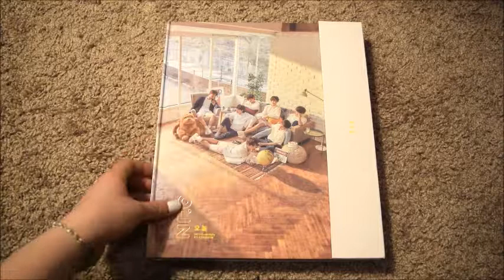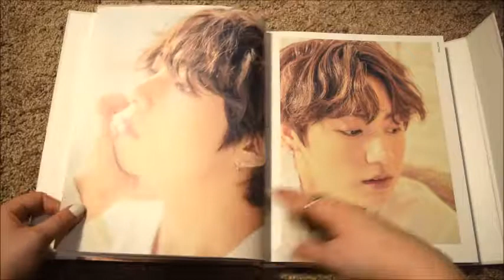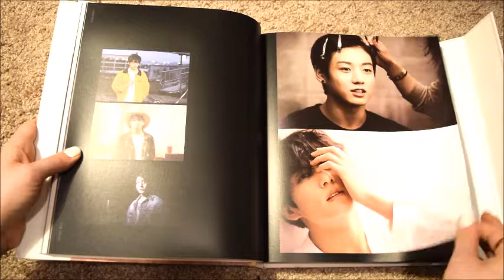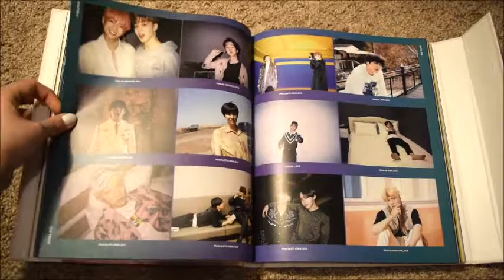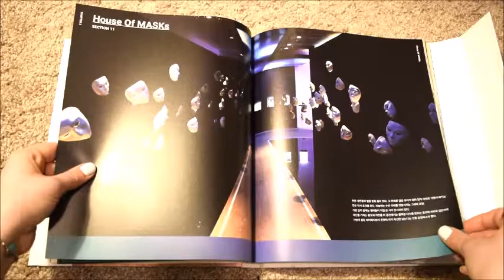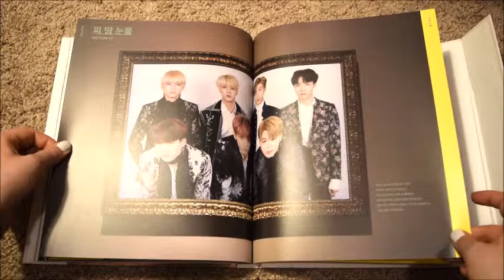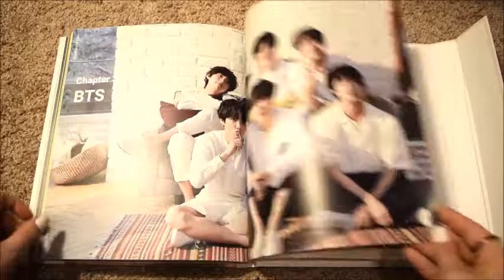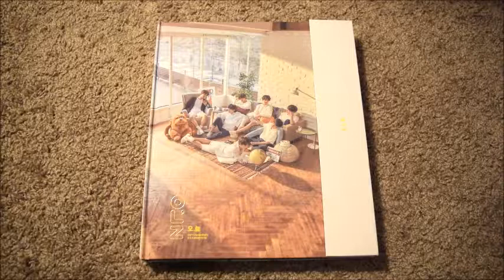Unboxing BTS 오,늘 Exhibition Book